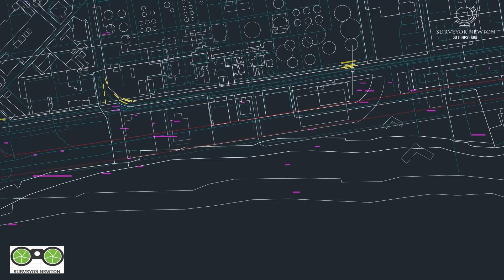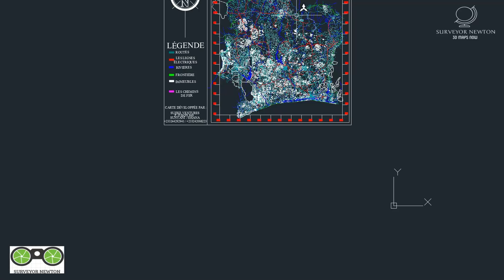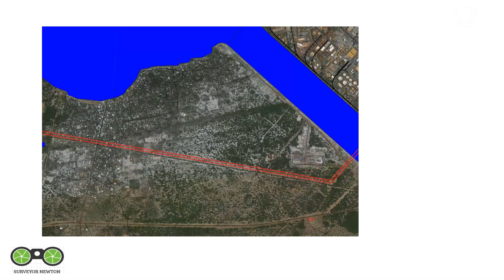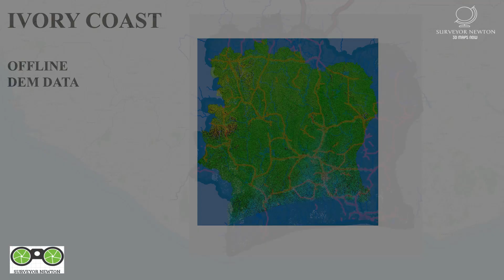Ivory Coast Topographical Map with Imagery and DEM in West Africa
An offline Topographical map of Benin with Imagery.

Ivory Coast, also known as Côte d'Ivoire[a] and officially the Republic of Côte d'Ivoire, is a country on the southern coast of West Africa. Its capital city of Yamoussoukro is located in the centre of the country, while its largest city and economic centre is the port city of Abidjan. It borders Guinea to the northwest, Liberia to the west, Mali to the northwest, Burkina Faso to the northeast, Ghana to the east, and the Atlantic Ocean's Gulf of Guinea to the south. With 30.9 million inhabitants in 2023, Ivory Coast is the third-most populous country in West Africa. Its official language is French, and indigenous languages are also widely used, including Bété, Baoulé, Dioula, Dan, Anyin, and Cebaara Senufo. In total, there are around 78 different languages spoken in Ivory Coast. The country has a religiously diverse population, including numerous followers of Islam, Christianity, and traditional faiths often entailing animism.

Before its colonization, Ivory Coast was home to several states, including Gyaaman, the Kong Empire, and Baoulé. The area became a protectorate of France in 1843 and was consolidated as a French colony in 1893 amid the Scramble for Africa. It achieved independence in 1960, led by Félix Houphouët-Boigny, who ruled the country until 1993. Relatively stable by regional standards, Ivory Coast established close political-economic ties with its West African neighbours while maintaining close relations with the West, especially France. Its stability was diminished by a coup d'état in 1999 and two civil wars—first between 2002 and 2007 and again during 2010–2011. It adopted a new constitution in 2016.

SURVEYOR NEWTON
SUNYANI
GHANA

PS : Surveyor Newton is an Education and Realtor channel which specializes in Real Estates Businesses and Survey & Mapping,